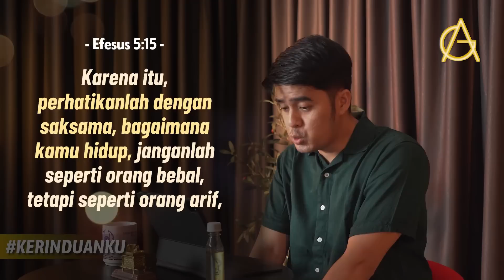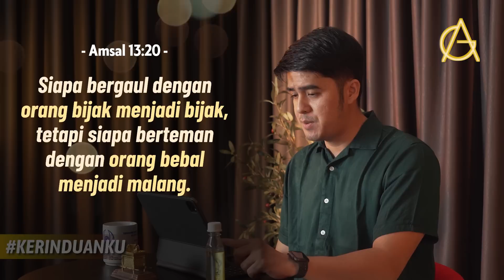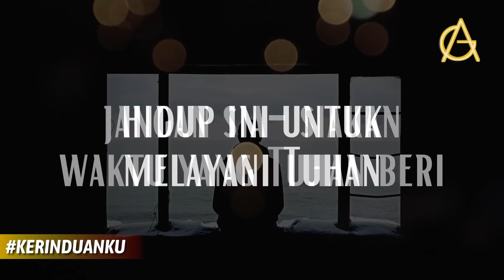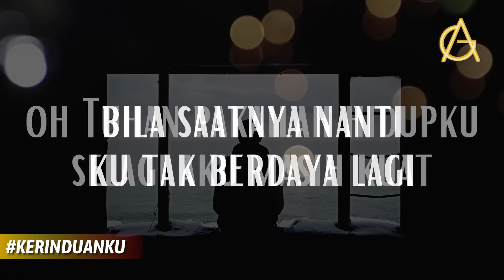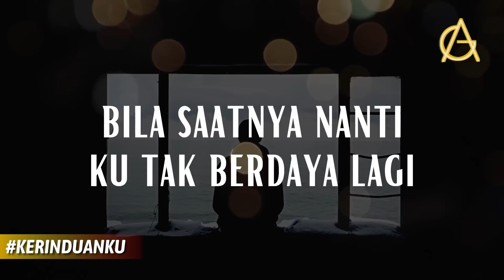KERINDUANKU Eps 656 "Keuntungan Menjadi Single" | Gideon Simanjuntak